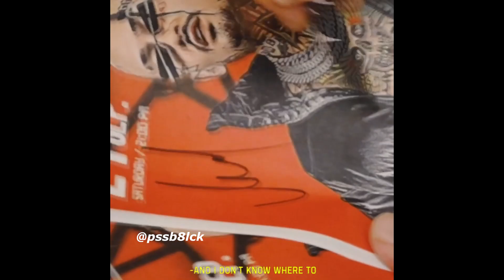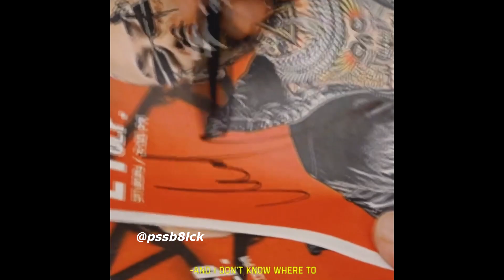[SOLD] MORGENSHTERN x LIL KRYSTALLL Type Beat - *SHEIKH*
[SOLD SOLD SOLD] MORGENSHTERN x LIL KRYSTALLL Type Beat - *SHEIKH* (@pssb8lck)

This beat is free for profit use on all platforms. Этот бит бесплатный и его можно монетизировать на все площадки.

- You always have to credit (Prod. @pssb8lck). При публикации обязательно указывайте (Prod. @pssb8lck)

-бесплатно до 5000 стримов на платформу (если вы наберёте 5000 прослушиваний, приобретайте аренду)

Эксклюзив - 1 490р

Type Beat morgenshtern
Type Beat lil krystalll